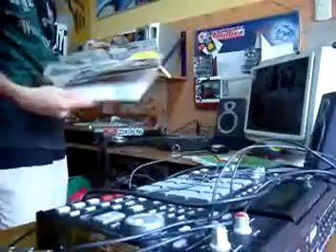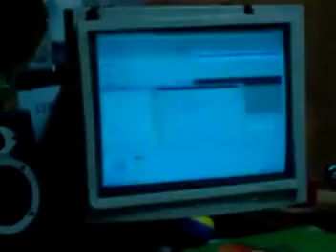RUP feat B-BEASY - BARATOS COMENTARIOS 3S ESTUDIO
produccion por craz de sureshots
scraches por sey de sureshots
rimas por rup y b.beasy
grabado en 3s estudio